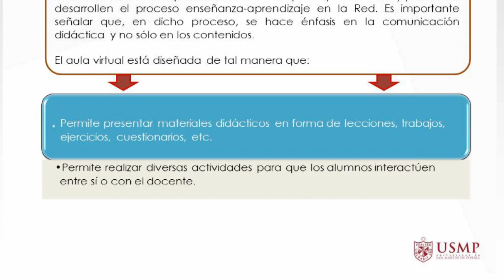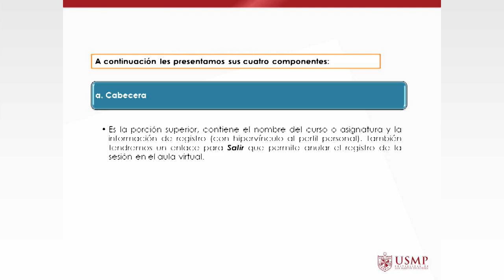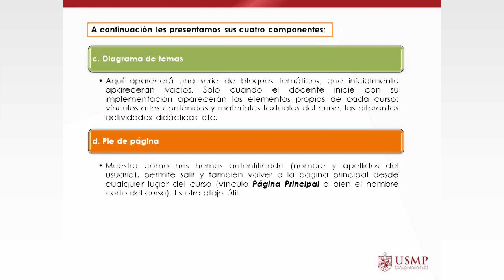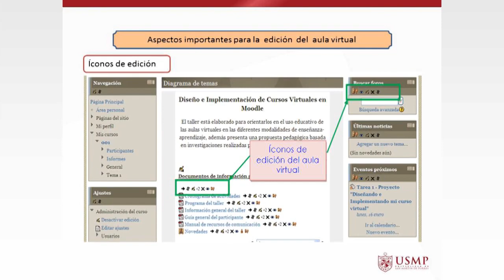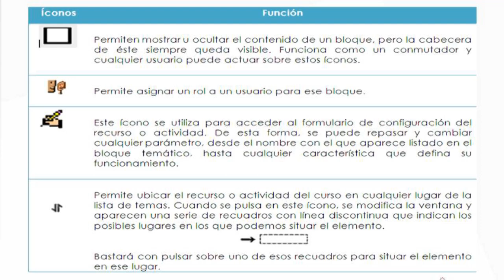Módulo I - El aula virtual y su edición